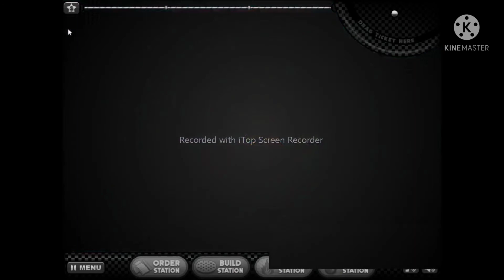Papa's Bakeria - Temporada de luau de verano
Me contrataron para trabajar en una tienda de tartas para que después abran el estudio de baile ósea para aprender a bailar por ejemplo el reggaetón jajaja ¿ Sera posible ganar suficiente dinero ? Papa's Bakeria o cualquier otro juego de papa lovie puedes ser un poco difícil a los primeros días especialmente para los principiantes hasta comiencen a garrar el ritmo, Tendrás un importante misión de vender tartas hasta el día que llegue papa lovie y visite el negocio que te asigno, primero tendrás que dar la orden a los clientes luego después rellenar la masa después hornearlos y por ultimo decorarlo con ingredientes finales despende de como lo ordeno la cliente , si quieres tener este cremoso juegos les dejo el link de un pack de todos los juegos de papa lovie + con el Flash Player 11 y 18 para jugarlo si quieres selecciona el que estoy jugando o otro juego para que lo descarguen 100% GRATIS para tu pc, laptop o Canaima versión del juego : 1.0.1 redes sociales , instagram: (no tengo) facebook twitch: (ninguno) dipositivo: Soneview pc , 4gb de ram que programa use para grabar: iTop Screen Recorder como que Edito: kinemaster.